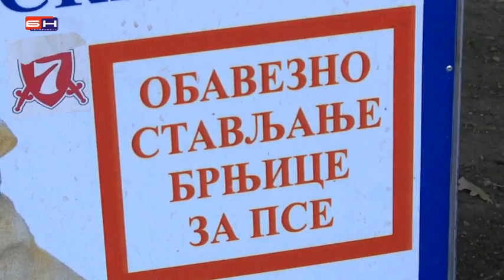Bijeljina - Brnjice za pse - Obavezno u parku